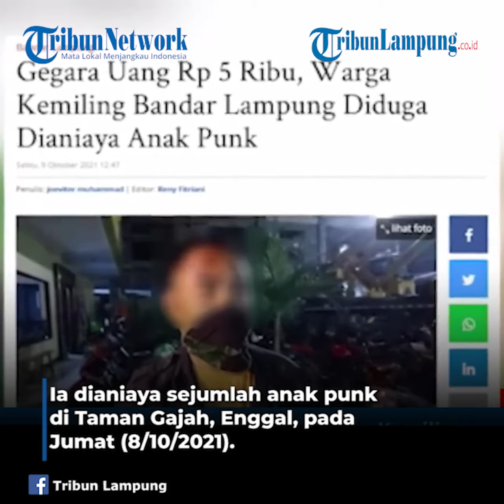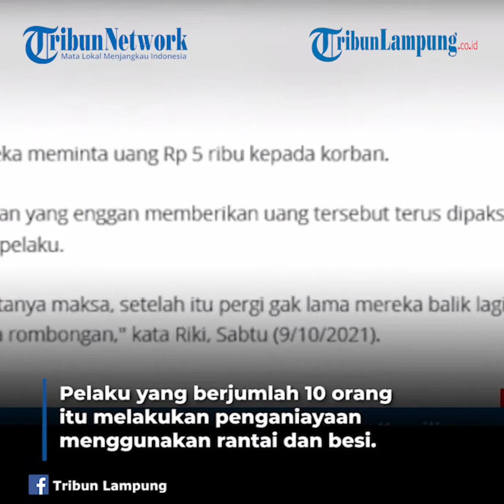Berita Lampung: Warga Kemiling Bandar Lampung Diduga Dianiaya Anak Punk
Warga Kemiling Bandar Lampung Diduga Dianiaya Anak Punk

TRIBUNLAMPUNG - Riki Sianggih Wijaya (31) warga Jalan Walet, Kemiling, Bandar Lampung diduga menjadi korban penganiayaan.
Ia dianiaya sejumlah anak punk di Taman Gajah, Enggal, pada Jumat (8/10/2021) sekira pukul 23.00 WIB.
Korban menuturkan, penganiayaan tersebut bermula saat ia dan istri sedang membeli minuman ringan di area tersebut.
Tak lama kemudian, datang sejumlah anak punk menghampiri korban.
Mereka meminta uang Rp 5 ribu kepada korban.
Korban yang enggan memberikan uang tersebut terus dipaksa oleh pelaku.
"Mintanya maksa, setelah itu pergi gak lama mereka balik lagi bawa rombongan," kata Riki, Sabtu (9/10/2021).
Riki memperkirakan pelaku yang berjumlah 10 orang itu melakukan penganiayaan menggunakan alat seperti rantai dan besi.
Korban tak habis pikir, meski situasi sekitar ramai namun tak ada satupun yang menolongnya.
Sementara istri korban hanya bisa teriak minta tolong.
"Pedagang ramai, mereka cuma melihat saja sama sekali gak ada yang bantu sampai saya tergeletak di jalan," kata Riki.
Akibat penganiayaan tersebut korban mengalami luka di bagian kepala, tangan, kaki dan bagian tubuh lainnya.
Penganiayaan tersebut telah dilaporkan ke Sentra Pelayanan Kepolisian Terpadu (SPKT) Mapolresta Bandar Lampung.
Laporan korban sudah teregistrasi dengan bukti laporan Nomor: LP/B/2269/X/2021/SPKT/Polresta Bandar Lampung.
Korban berharap aparat kepolisian segera menangkap para pelaku.
"Segera di tangkap karena ini meresahkan, bahkan meminta uang secara paksa,"kata Riki.
Sementara itu, Kasatreskrim Polresta Bandar Lampung Kompol Devi Sujana membenarkan laporan tersebut.
Menurut Devi, saat ini pihaknya sedang menyelidiki pelaku yang terlibat dalam penganiayaan tersebut.
"Korban sudah membuat laporan ke SPKT, tadi malam pasca kejadian," kata Devi.
Devi menambahkan, pihaknya juga masih meminta keterangan korban maupun saksi saksi di sekitar lokasi kejadian.
"Akan kita dalami lagi, apakah ada motif lain sehingga terjadi penganiayaan tersebut," kata Devi.